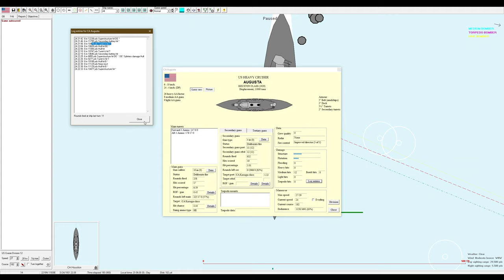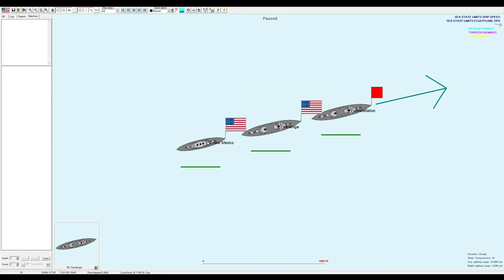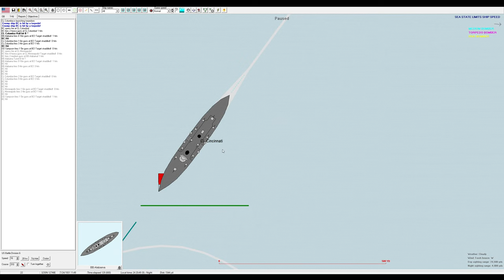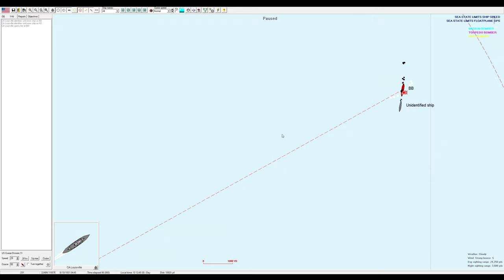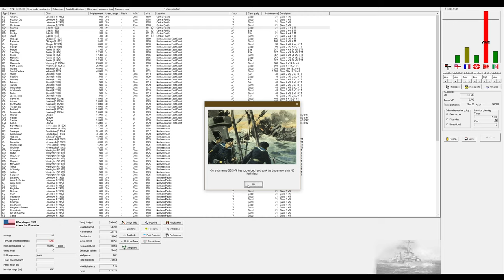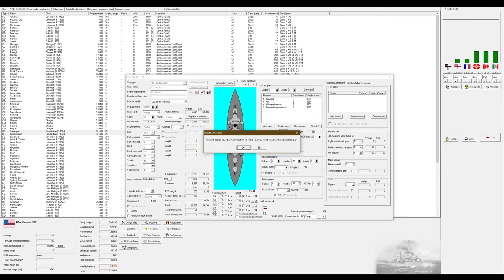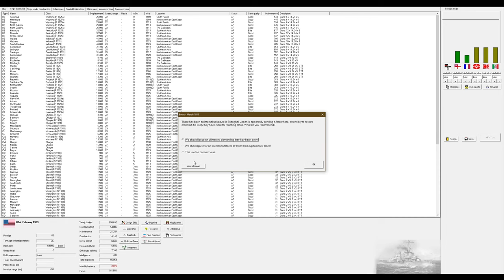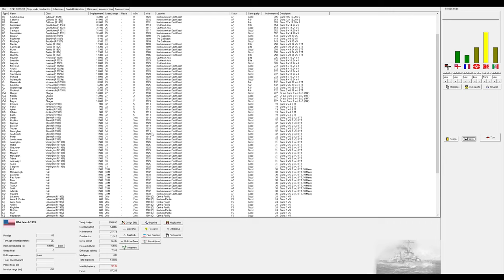Let's Play Rule The Waves 2 (USA) Part 19